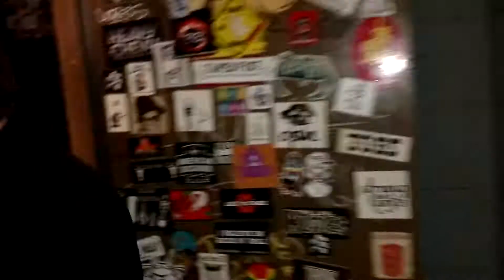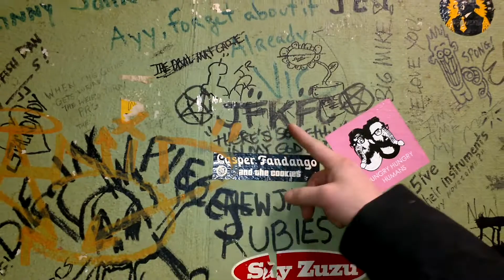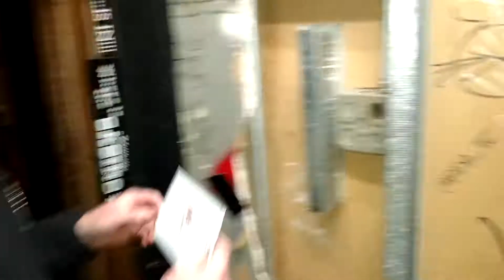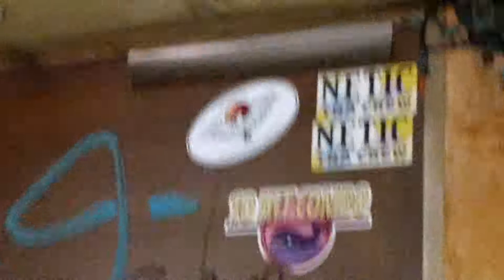Star Bar Backstage 1-4-2018